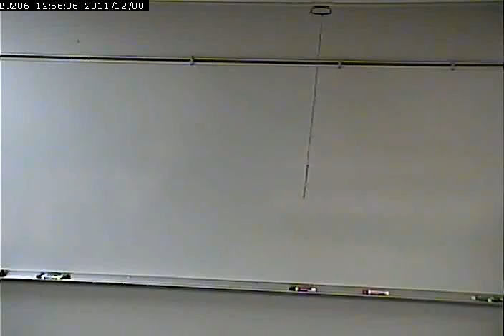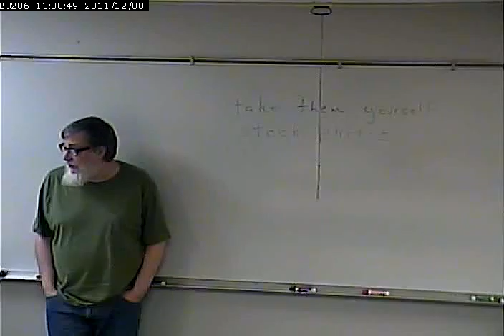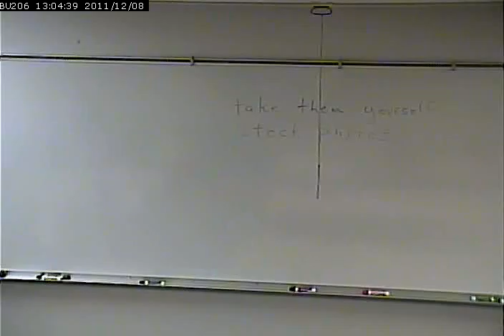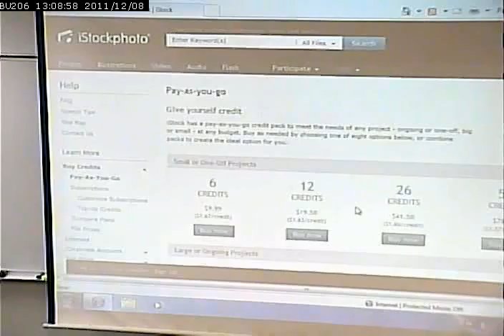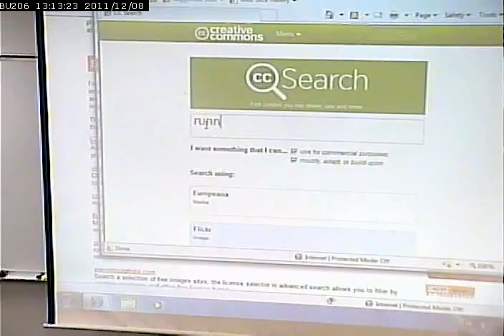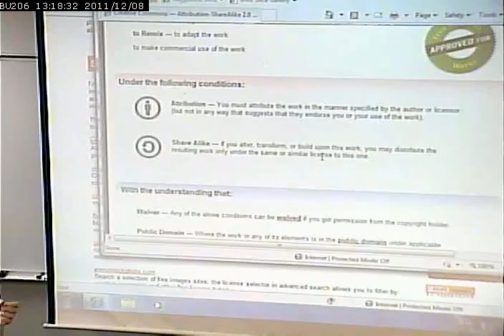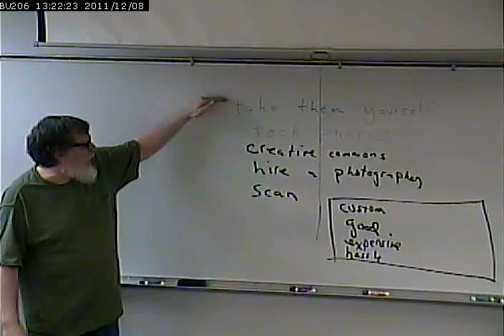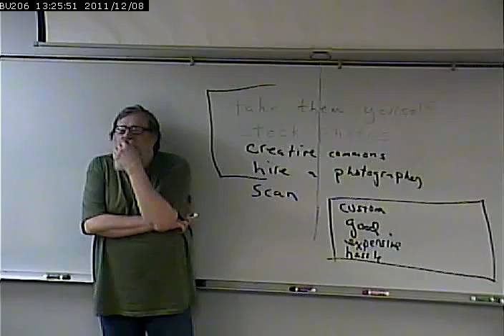CISS215 - Multimedia - 3/12/2012 - Part 1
how to obtain images, discussion of editing